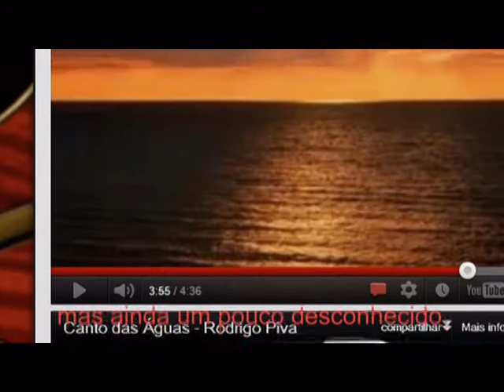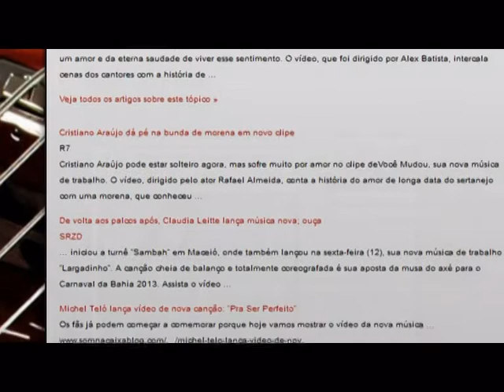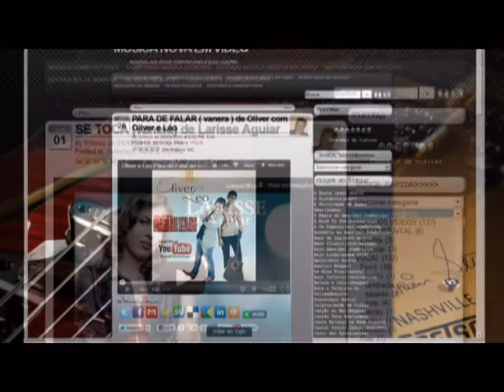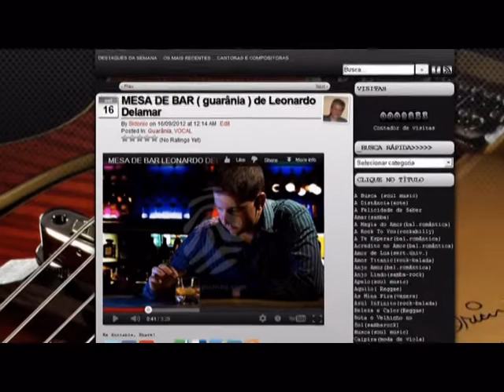Sidonio (MUSICA NOVA EM VÍDEO) mp4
Ouvindo músicas inéditas em vídeo,ou músicas novas de novos compositores ainda desconhecidos.Você se surpreenderá com a beleza e a qualidade dos trabalhos aqui apresentados e comprovará o quanto este nosso Brasil também é musicalmente rico mas ainda um pouco desconhecido.
MÚSICA NOVA EM VÍDEO foi criado especialmente para isso, mostrar o quanto de bom em música ainda temos que conhecer e tornar estes novos compositores mais conhecidos da mídia e consequentemente de todos aqueles que apreciam uma boa música. Apresentamos aqui os nossos compositores.
SIDONIO Bota o Velhinho no Sol ,Vida de Boiadeiro ,Viageiro , Esperança, Meu Amor Lembrou Você, A Distância, Sonho,Vamos Adoçar as Palavras, Eu sou Poeta Sou Brasileiro,To Morrendo de Saudade de Você, Feliz Natal,Morena,Segredos do Coração, Amor Expresso.
LEONARDO DELAMAR A Magia do Amor , Prazer e Suor , Mesa de Bar
JOSÉ LUIZ MARINELLI Fotografia
HELCIO FANTATO Se Eu Pudesse , Privilégio
CHICO PEREIRA Dance Floor , Global Warming
JU MOTA A Felicidade de Saber Amar,Tá Ficando Tarde
JAN ROBERTO Anjo Amor,Amor Titanic
NANDO MAIA Revolução 69 , Anjo Lindo , Espelho Lunar,Boas Lembramças
ROBERTO TRAVASSOS Tua Luz Teu Vinho,A Rock To You
MARJALES Deusa Escultural
HOMENS DE PRETO Garota Zen
DANIELLA KAY Noturno OP No1Luar dos Amantes , Diabólico Tema Ilusão
PERCY CASTANHO Aquilo
MARTA NASCIMENTO Beleza e Calor
CAROLINA RIMOLI Miami Beach
PAULINHO JEQUIÉ Pela Estrada
SANI FRANKLIN Só Com Você Que Eu Sinto , A Busca
CHARLOT Canta Balanço da Rede
NALDO MIRANDA Separação
PAULO EVANS Morto Amor
XANGAI Qué Qui Tu Tem Canário
GUILHERME MANENTE Acredito no Amor
ANIBAL BARUCCHI Apelo
ANDREA GAMA Olorum
FABIO GERIZ e ROBERTA AMARAL Saudade
RODRIGO PIVA Canto das Águas
MARCONI BRANCO Só De Você
THAISA GOULART Fest Country
ALSSANDROFLORIPA Preciso de Você
GILFERRANDRIL Simples Verdade
LEONARA A Te Esperar
BETO ALMEIDA Ondas
LINNO RUPPERT Impressões
ANTONIO GONÇALVES FERREIRA Nascente , Mãe Natureza
JOEL JUNIOR Senhor da Razão
PETELECO DA VIOLA Fala Sério
MARA FORONI Efeito Slowly , Valentia , Mil Delírios
ROBERTO ÁZIS Lado Animal
IGOR BRAGA Stop Kidding
JUÇARA FREIRE Tudo Certo,Coração de Pedra,Te Quero,Seduzir
CHARLES COLT Lição de Amor
BANDA CÓDIGO B Mais Uma Vez
ANINHA TREZE e EDUARDO MAGUI Meu Vício
MARCEU Busca , Tudo bem
KID AZEVEDO Azul Infinito
CRIS MOTTA Por Um Triz , Cantar Cantar Cantar,Luarando
TIAGO ROSA Ninguém Me Cutuca no Facebook
JOÃO DA MADRUGA Canção Para Ana
DERVAL SOUZA Na Beira do Mar , Silhueta da Flor
EDSON LOPES Perfume Cubano , Poeta
JULMIR VICCARI Folhas Secas
FIDEL SANDELUI Olho para o Céu e Vejo Cores
JOICE AMELY Na Beira do Mar
CASSIO SANTIAGO Pensa Que Manda em Mim
ALDO SOUZA Linda de Mais
ESMERALDO NASCIMENTO Dona Saudade
EURÍPEDES DE SENE Música Sertaneja,Ponto Brilhante
PEDRO SAMPAIO Forró do Velho Chico
GHERI E OS ANJOS DO BLUES Volta Prá Mim
BANDA METALLIVE Shine In The Face
WEYSSON Mensagem
MARCIO E NANDO Os Mió Du Brasil
RUAN E RICARDO Sai do Meu Pé
EDUARDO ROZ(maestro) O Menino da Flauta
DULCE MARIA DO ROCIO Viajando Para Matinhos
MILTON LIMA E SANTIAGO Viola Amiga
ANSELMO E RAFAEL Quinta Estação
NANDO TORRES BRASIL O Mundo
DHILMA POLÉN Rosa
TONN LIMA Hoje
CLEVALDO Seus Lindos Olhos Verdes
CESAR E DANILO Mais Um Sertanejo
CHICO LOBO Caipira
RODOLFO CARVALHO Amor de Lua
ANDRE AYEL Preciso Te Ver,Por Quanto Tempo
VASSAOMC Inspiração Mulher
FLÁVIO MATTES Força Estranha
HANNY STAR Fala Prá Mim
HÉLIO JUNIOR Se Marca Eu Beijo Mesmo
OLIVER Para de Falar
NAÇÃO REGUEIRA Canção ao Mar
ESTAÇÃO FINAL Vem Dizer,The Cicle Time
BOM DE LAÇO Cavalo Campeão,Cavalo Ciumento
FLÁVIO DALCIN Larga Eu Prá Você Ver,Sou Caminhoneiro
JULMIR VICCARI e J.VIEIRA Criança Sorriso
MARÉ Tempos de Paz
LARISSE AGUIAR Se Toca , Por do Sol
MAIANE POP Coisas do Coração
IAGO e JULIANO Toma Lá Dá Cá
MARIA CARMEM Corre Pra Mim
ADENIR SEIFERT MELO Casamento da Doralícia
ALAN ARAUJO As Mina Pira
PEDRO LEE GUERRA Garota do Country
ANA KARLA É Bem Melhor Assim
ADRIANO BRANDINI Pra Te Encontrar
NADY AZEVEDO Vou Ficar Legal,Safadim
JOÃO PINHEIRO Morrendo de Saudade
DANIEL VIOLA Pescaria no Cafundó
ANTONIO GONÇALVES Mãe Natureza
TUY COSTA A Casa , Planeta Azul
Musica de fundo = Fotografia de Jose Luiz Marinelli.